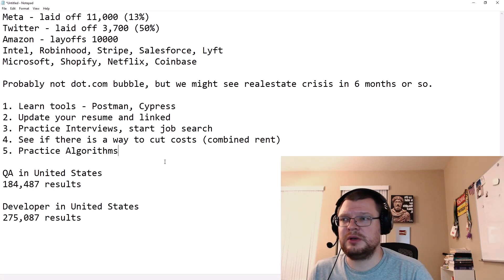How to prepare for Recession 2023 as a QA Tester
Hey Testers,
In this video, I tried to discuss how to prepare for Recession 2023 as a QA Tester